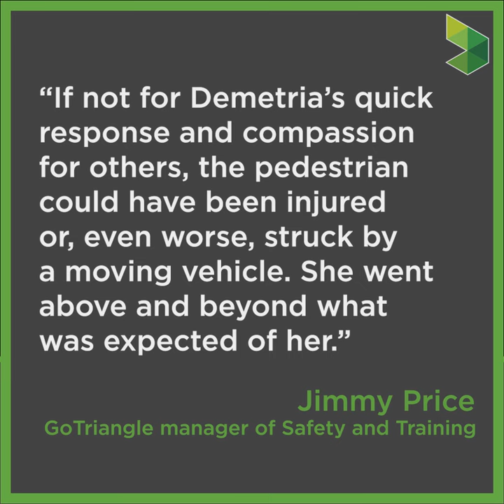GoTriangle bus driver helps person in distress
When a man stumbles up to an out-of-service bus, Demetria Turner-Morgan, a bus operator at GoTriangle, went above and beyond her duties to help him to safety. Share your GoBeyond story with us on social media!